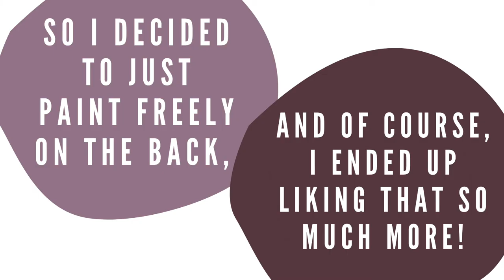Easy Tips for Painting on Cake, yes Buttercream Cakes!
This video will supply you with easy tips for painting on cake! You will get to watch me painting two different floral designs on cake. I hope you find it fun and easy, and that the tips I give are helpful to you when you are painting on cake.  Painting on buttercream is a little different than painting on fondant, but I wouldn't say it's harder. I think you should definitely give it a go!

Have you checked out my Etsy shop yet? It's stocked with some seriously cute food and baking related Tshirts.

Food Color Set

Watercolor Paint Brush (Round 8)

Script Liner Watercolor Paint Brush

Cake Turntable